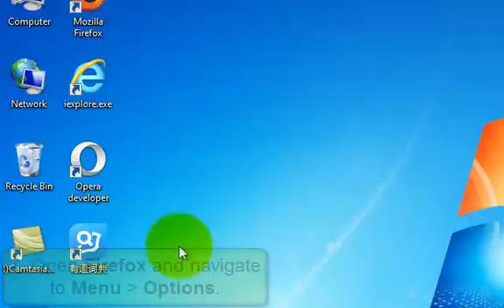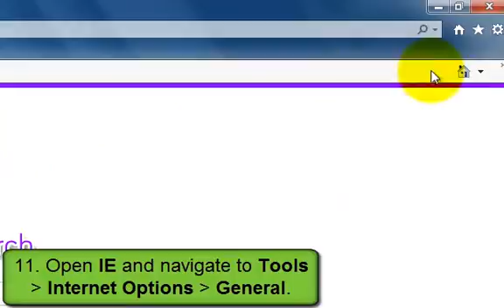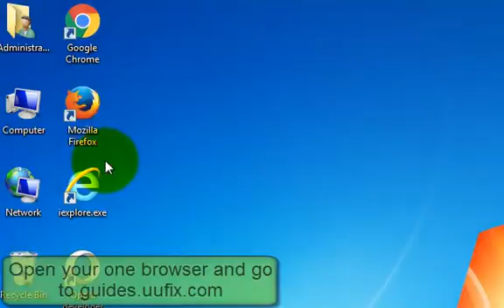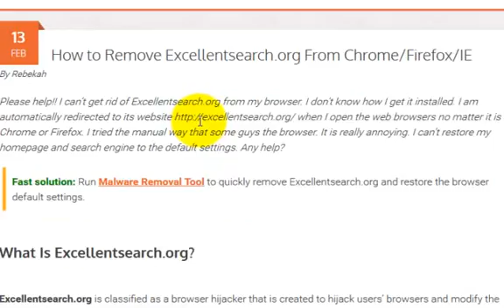Excellentsearch.org - Effective Guide to Remove Browser Hijacker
Excellentsearch.org is a browser hijacker that likes to change your browser settings.